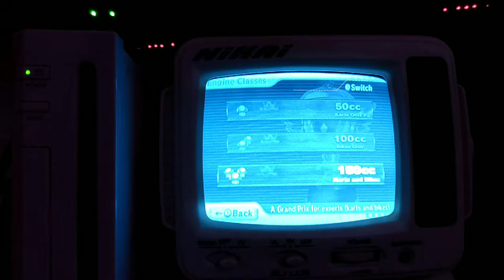playing Mario kart on nikai lmao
I hate that this is possible